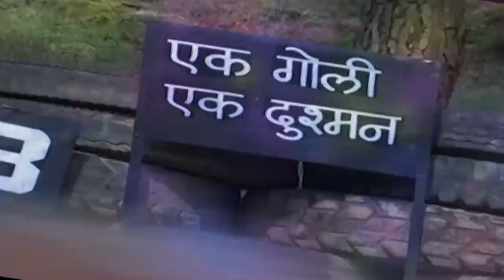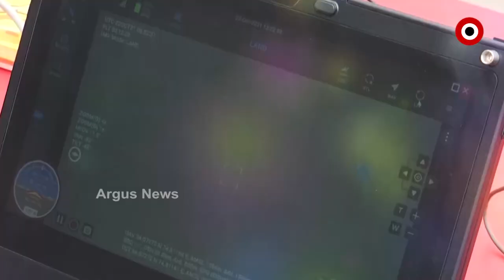ଯୁଦ୍ଧ ଲଢିବେ କାଶ୍ମୀରୀ ଝିଅ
ଆଉ ଡରିବେନି ପାକ୍ ପ୍ରଶିକ୍ଷିତ ଆତଙ୍କବାଦୀଙ୍କ ଗୁଳି ବନ୍ଧୁକକୁ ।  ସେନା ତଥା ସୁରକ୍ଷାକର୍ମୀ କୌଣସି ପଦକ୍ଷେପ ନେବା ପୂର୍ବରୁ ନିଜେ ନିଜର ଆତ୍ମରକ୍ଷା କରିବେ ସେଠାକାର ସାଧାରଣ ନାଗରିକ ବିଶେଷ କରି ଯୁବପିଢ଼ି